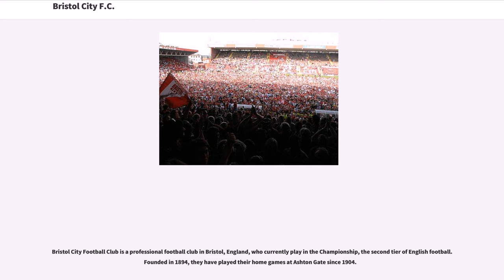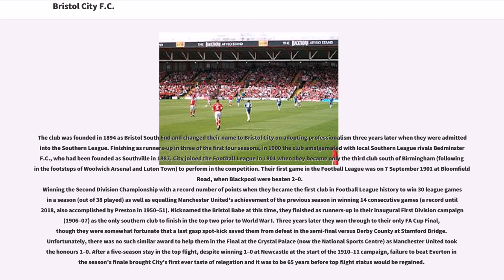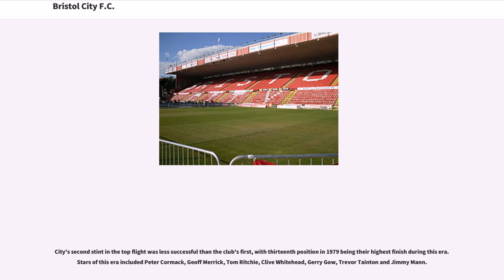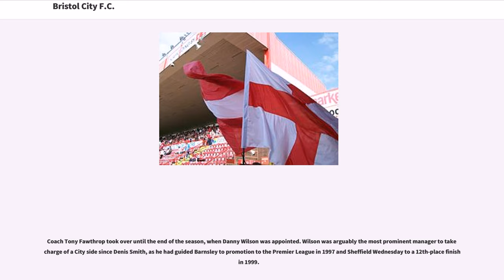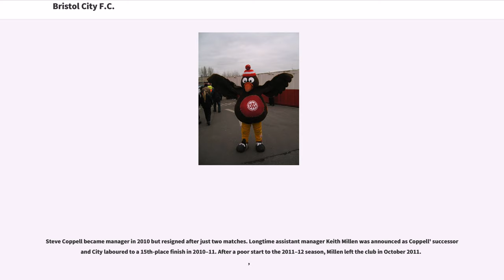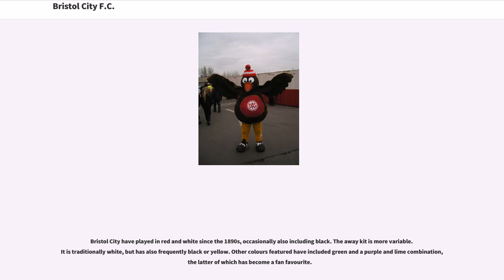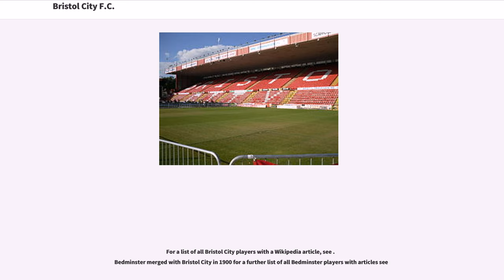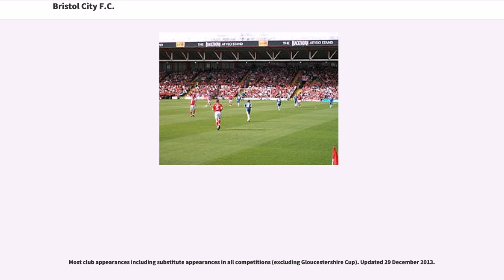Bristol City F.C.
Bristol City Football Club is a professional football club in Bristol, England, who currently play in the Championship, the second tier of English football. Founded in 1894, they have played their home games at Ashton Gate since 1904.

Initially contesting games in the Southern League, the club has spent most of its history in the second and third tiers of English football. They have spent eight seasons in the top flight, finishing second in the First Division in 1906-07, their highest finish to date. Bristol City have won the Football League Second Division once, the Football League Third Division once, the Football League Third Division South once, the Anglo-Scottish Cup once, and a record three Football League Trophys. They were FA Cup runners-up once and, despite being an English team, have also won the Welsh Cup.

The club's home colours are red and white, and their nickname is The Robins - a robin featured on the club's badge from 1976 to 1994. The team's main rivals are Bristol Rovers, with whom they contest the Bristol derby, and Cardiff City, with whom they contest the Severnside derby.

Bristol City's current manager is Lee Johnson.

The club was founded in 1894 as Bristol South End and changed their name to Bristol City on adopting professionalism three years later when they were admitted into the Southern League. Finishing as runners-up in three of the first four seasons, in 1900 the club amalgamated with local Southern League rivals Bedminster F.C., who had been founded as Southville in 1887. City joined the Football League in 1901 when they became only the third club south of Birmingham (fol...